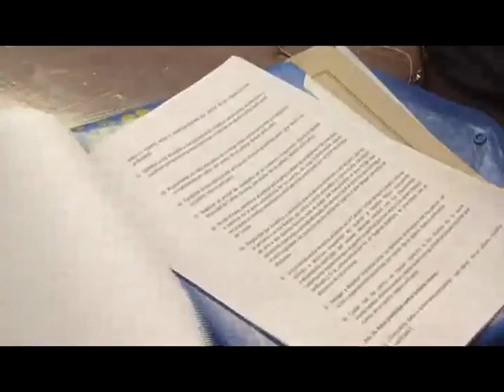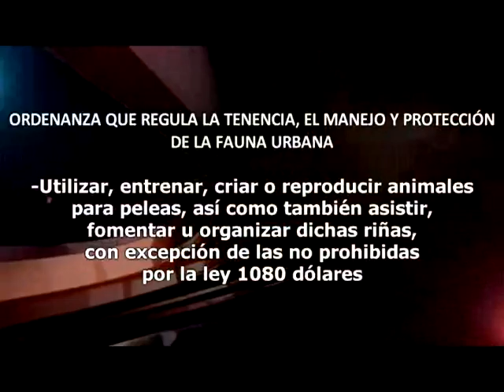sanciones ordenanza JO